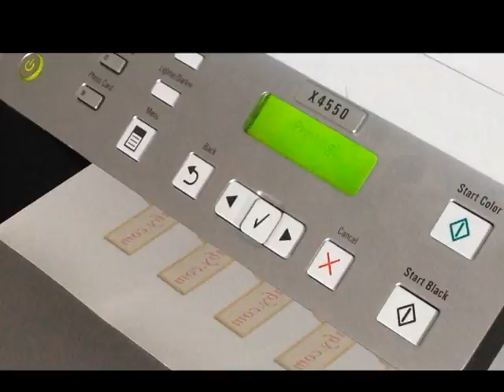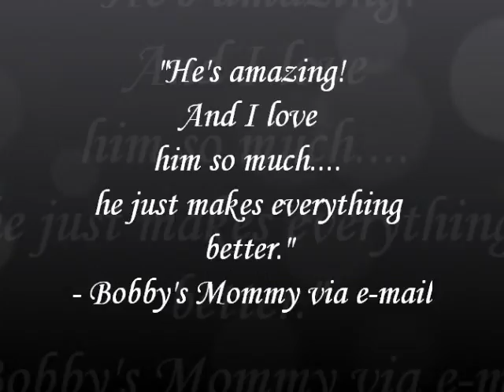Baby Bobby is Going Home - by CustomDollBaby.com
Born October 7, 2015, at 1:15pm
20" long, 72.2 oz

Little Bobby has a story that he asked me to share.  He knows you're going to love it, because its true.

Once upon a time, a Doll Artist started making a surprise portrait doll of her nephew.  A few things in the painting did not quite go right. Before he knew it, the little baby was lost in inventory - not knowing when he would ever be finished.

Then one day, a beautiful lady saw his picture and it was love at first sight!  The Artist was hesitant to sell her nephew, at first. But at the same time, like the baby, she didn't know when he would get finished.  "He'd be so much happier in a home where he's being loved," she thought, "than sitting unfinished in my workshop."  So she gave him a "boo boo" price and a deal was made.  He was rescued from inventory! This little baby was finally going home!

Where a partially rooted section of hair once was, he got beautifully painted hair.  His sweet eyes turned from brown to blue.  He even got a new name too!  This almost forgotten baby was finally born!

Realizing that she was going to miss this little guy, the Artist put extra love into sending him off.  He was dressed with love and packed with care.  After a few days in transit, he was finally there.  He was finally HOME.  And he and his new Mommy lived happily ever after.

The End